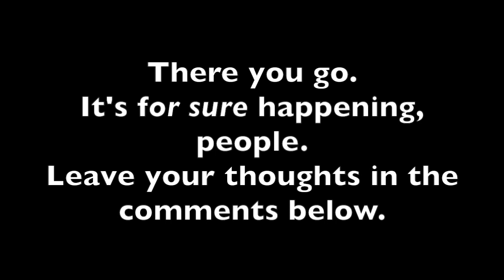A quick Season 3 clue I would like to point out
just in case you guys needed more convincing. here's the